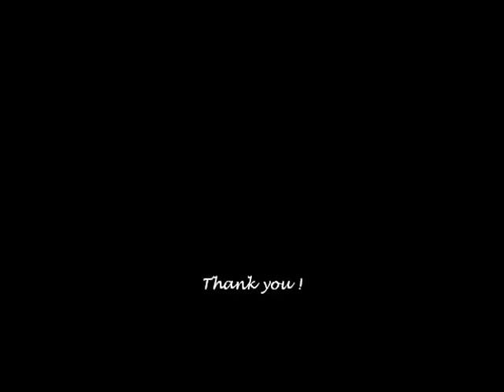Digana Home of Hope Royal Rangers Camp Documentary(Eng.)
A Documentary of Royal Rangers Camp in Digana - Sri Lanka
22nd - 24th of Feb 2013